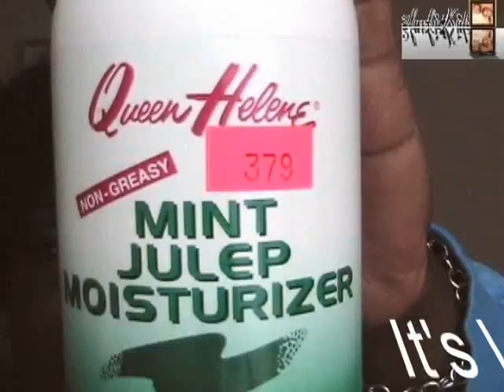Krawls80's 5000 Subscriber Contest Entry :|: Theme 2 [Re-uploaded]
Re-uploaded: Congratz Krawls80!! You inspire us All!!  This is my Cut Crease entry to Krawls80's 5000 Subscriber Contest! It's inspired by her amazing abilities! Created on 11-09-09 but uploaded 11-10-09.  Girl... you've got everyone practicing the cut crease!! LOL! This is my first cut crease video, had to practice! LOL! I did the best I could! Still gotta practice more, though! LOL!!  Good luck 2 All!!
***OMG! My webcam software crashed often on me! Had to use the one with bad quality/lighting issues at the end. I started around early afternoon and, finished  in the evening -with night pics to prove it (had to re-record parts of it)! :O Then YT disabled it, had to re-upload it!! Ha haa!! But I made it! Had to support my girl!  Luv ya!!
~2luvlikidz

All products used are listed in the video.
Song: Deeper (Isaac Hayes Jazzed up!)
***I OWN NO RIGHTS TO THE MUSIC. ***PLEASE DON'T DISABLE
I'm not paid by any companies to do this video. All products/softwares were purchased by me for my own use.  Just a citizen sharing her love for doing makeup, crafts,  hair and computers. **Use any products or  software at your own risk. This is what has worked for me.